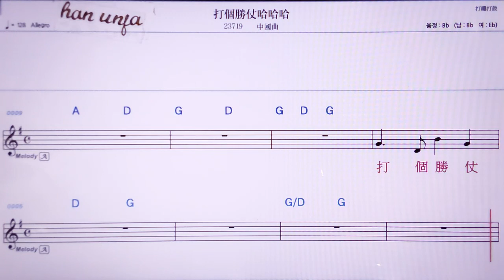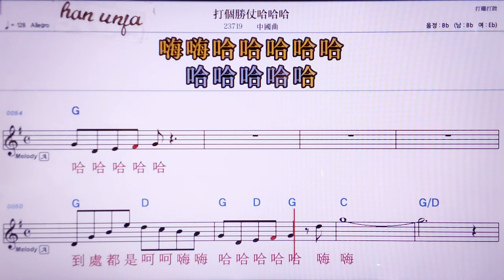💖다꺼썽짱하하하/ 중국 곡 👍MR,노래방, 악보, 코드,Karaoke With Sheet Music